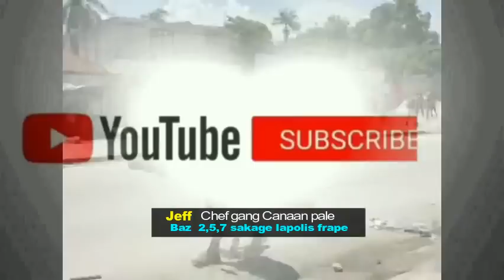Match fini Jeff Chèf gang Canaan sakage peyi a Baryè lib/Baz 2,5,7 Petyonvil la rèl pete gen atis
Un individu a été mortellement blessé suite à une filature menée par la Brigade d’Intervention de Bon-Repos dans la zone de “tibob” et “nan pitimi” ce mardi 3 janvier 2023.

Les deux autres individus qui l’accompagnaient ont toutefois eu le temps de prendre la fuite.

Une motocyclette de marque Haojin de couleur noire, sans plaque d’immatriculation a été confisquée par les forces de l’ordre.

Selon les informations dont dispose la Police Nationale ces individus font partie du gang opérant à Canaan et sont spécialisés dans des actes de vol, de viol, d’enlèvement, de braquage et de détournement de camions de marchandises